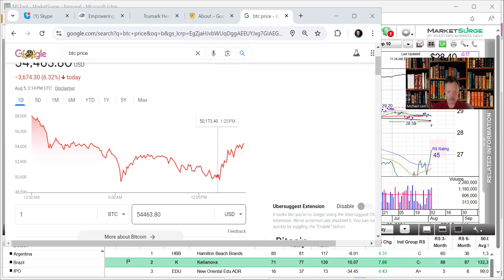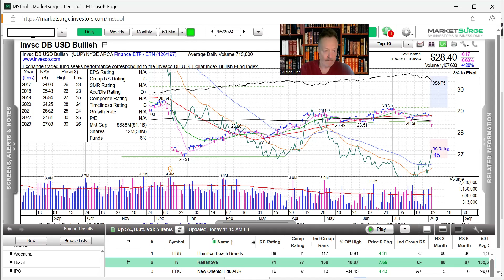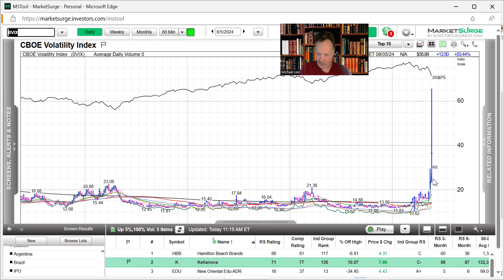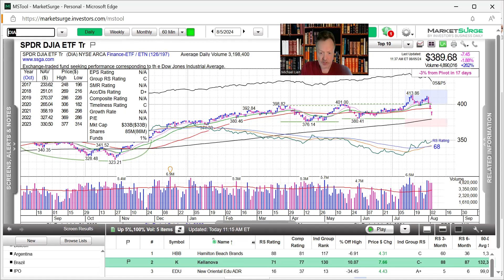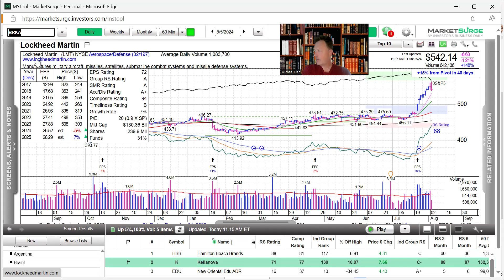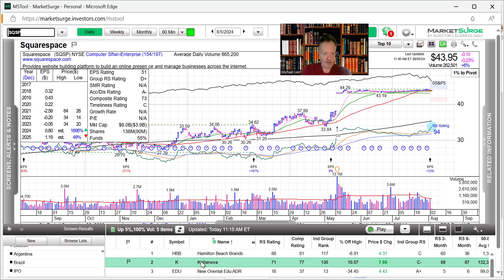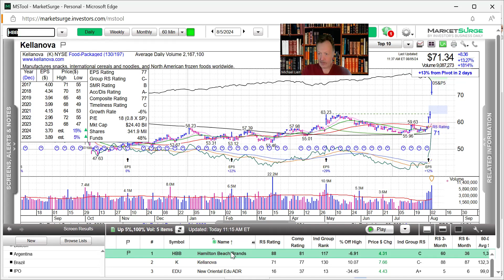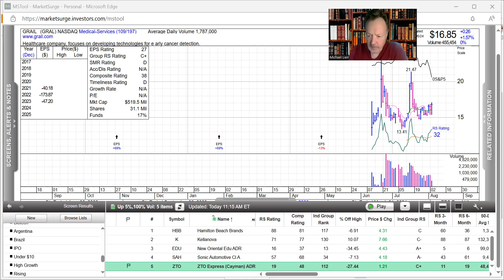Investment Management - Volatility Doom hits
Information & Educational only!!
Market Report - Continue to implode
Word of the Day - Pleach
Stock of Day - K, IPO of Day - GRAL, ALAB
BTC-USD & ETH-USD BTC  crashes